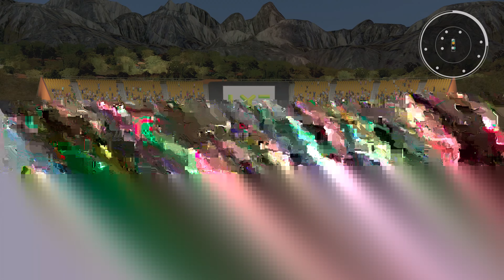CRICKET 22 PSL 2022 Quetta Gladiators vs Islamabad United ​Match 15 PS5 Gameplay 4K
Cricket 22 is a 2021 cricket video game developed by Big Ant Studios and published by Nacon.
It is the official video game of the 2021–22 Ashes series of cricket matches
Cricket 22 PSL Teams
cricket 22 PSL 2022 gameplay
Pakistan Premier League 7th Edition